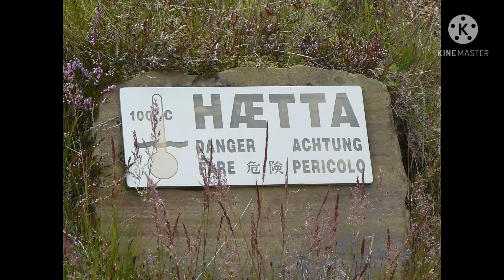Geysers || Fluoir River || Iceland Pictures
Geysir geysers are one of the main attractions in Iceland beeing close to Gullfoss waterfall. Geysir lies in the Haukadalur valley. Eruptions at Geysir can hurl boiling water up to 70 metres (230 ft) in the air. Because of the sulfur there is a stinging smell.
Neareby, you will find Fluoir river and a lagoon.